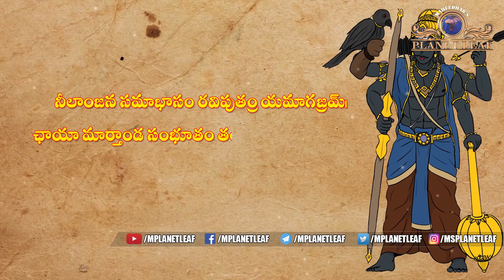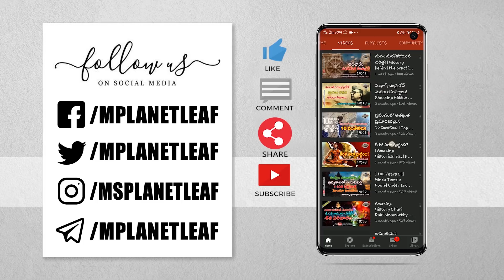శనీశ్వరుడికి భార్య ద్వారా కలిగిన శాప రహస్యం! | Why Was Shani Dev Cursed By His Wife? | MPlanetLeaf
Why Was Shani Dev Cursed By His Wife? | ఈశ్వరుణ్ణి మెప్పించిన శనీశ్వరుడికి భార్య ద్వారా కలిగిన శాప రహస్యం! | M Planet Leaf (MPL) Videos Exclusive...

As per Bhavishya Puran, Sun is the father and Chhaya is the mother of Lord Shani. Chhaya has been called as Vikshubha or Suvarana also. In ‘Ganapati’ section of this Puran it has also been made clear that since his childhood, Lord Shani was a great devotee of Lord Lord Krishna through guidance of Narada. Since his childhood, he remained absorbed in the devotion and the dedication of his deity, Lord Krishna. It is said that Lord Shani, remaining absorbed and thoughtful of his deity makes people deprive of their sins and pains through his three pronged lance and grants them the knowledge of their true form, thus breaking off the shackles of their misdeeds.

When lord Krishna was born in Nandgaon. Hearing the news of the birth many saints and gods visited Nandgaon to see Lord Krishna, one among them being Shanidev. Everyone was allowed to have Krishna's darshan except Shanidev. Yashoda stopped him at the door and saying that her son would be frightened at the sight of Lord Shani. Shanidev was highly disappointed and went to the nearby forest and prayed, "O God! I am your servant. You have appointed me to judge and punish sinners according to their karmas. Then why does everybody think of me as being malignant and cruel; why do they avoid even my shadow? Today, when all gods and demi-gods could enjoy the bliss of your darshan, I am denied that right and benediction." Touched by his prayer lord Krishna manifested Himself to him. He advised him to stay put near Nandanvan and granted him the boon that anyone who came to his temple to pray would immediately be freed from all worries and afflictions. That part of the forest where Krishna appeared before Shanidev, has since been called Kokilavan and one can visit the renowned and ancient temple of Lord Shani (Saturn) today which is just six km from Kosi (UP) on the Nandgaon-Barsana road.

When his father Lord Sun married him to Damini a skillful daughter of Chitrarath, Lord Shani used to remain absorbed in the deep thoughts of Lord Krishna. One day, his wife came to him, after having taken a bath after her mensuration period, At that time Lord Shani was deeply absorbed in the thoughts of his deity Lord Krishna. He didn’t even care to glance at his wife. His wife got much depressed and cursed him, 'You may not be able to look at some one in future, and your sight would remain ever downward. Whomsoever you look at, he would be ruined away.' When she overcame of her rage, she repented a lot, but the curse could not be get undone, so the sight of Lord Shani remains downward forever.

so friendz.. Lord Shani just performs his duties.. he never hurts someone by intention.. so don't misinterprete him.. If you are facing any issues by Lord shani, pray to him to solve it..